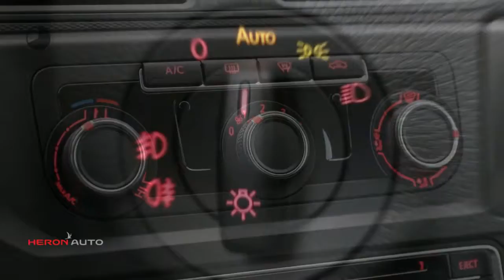Volkswagen Caddy | Exclusive Edition | Led Koplampen | Adaptive Cruise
Merk: Volkswagen
Model: Caddy
Type: | Exclusive Edition | Led Koplampen | Adaptive Cruise
Bouwjaar: 2019
Vermogen: 75 kW
Cilinderinhoud: 2.000 cc
Aantal cilinders: 4
Brandstof: diesel
Transmissie: handgeschakeld
Gewicht (leeg): 1.250 kg
Max trekgewicht: 1.400 kg
Carrosserievorm: commercial truck (5 drs)
Kleur: beige

Accessoires:
* Achterdeuren
* Achterruitverwarming
* Airbags voor
* Airconditioning
* Bedrijfswagenhoogte standaard
* Bedrijfswagenlengte standaard
* Bestuurdersstoel in hoogte verstelbaar
* Bijrijdersstoel
* Boordcomputer
* Buitenspiegels in carrosseriekleur
* Buitentemperatuurmeter
* Bumpers in carrosseriekleur
* Carkit
* Centrale deurvergrendeling
* Centrale deurvergrendeling afstandbediend
* Climate control
* Cruise Control
* Derde remlicht
* Getint glas
* In hoogte verstelbaar stuur
* Lederen stuurwiel
* Lichtmetalen velgen
* Mistlampen voor
* Navigatiesysteem
* Parkeersensoren
* Radio
* Ramen in achterdeuren
* Reservewiel
* Ruitenwisser achter
* Startonderbreking
* Stoelen in hoogte verstelbaar
* Stuurbekrachtiging
* Toerenteller
* Tussenschot
* Verwarmde buitenspiegels
* Voorruitverwarming
* Xenon verlichting
* Zij-airbags
* Zijdeur
* Zijschuifdeur rechts
Omschrijving:
Uit voorraad leverbaar in diverse kleuren , bijzonder rijk uitgeruste Caddy. Prijs is exclusief BTW en rijklaarmaken.Voor meer informatie belt u met Gerben Stortenbeker 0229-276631

Aanbieder: